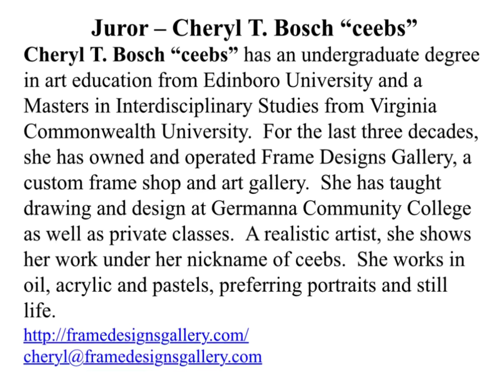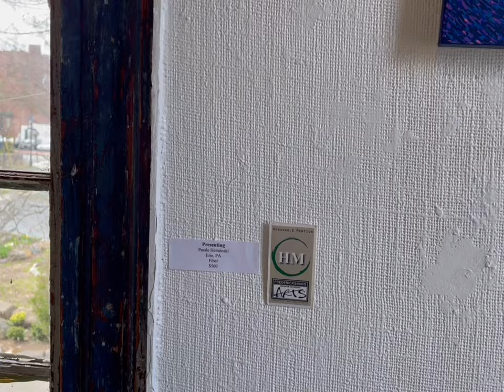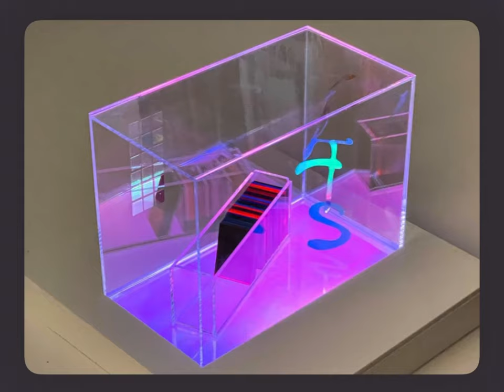FCCA FREDERICK GALLERY | APRIL 2022 | ARTISTS CHOICE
The Fredericksburg Center for the Creative Arts is pleased to present our April 2022 Virtual Walkthrough and Juror’s talk, featuring Cheryl Bosch a.k.a. CEEBS.

More information about this exhibit can be found on our